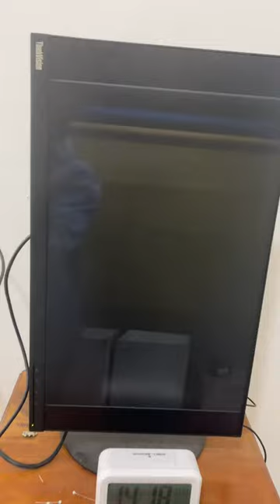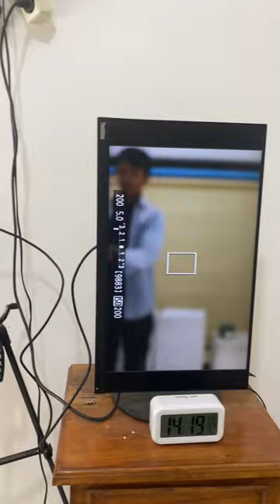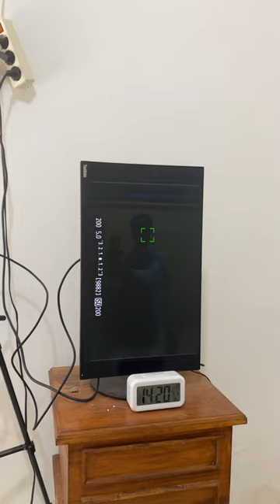Cara membuat Self Photo Studio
peralatan yang di butuhkan untuk self photo studio
Buat yang lagi bingung buat backgroun photo studio ini perbedaan dari bahan kain bahan non woven dan bahan paper 😊😊

Hasil foto langsung dari Kamera canon 1200d tanpa proses editing

buat kalian yang mau bikin studio photo dan lagi cari expander ini...
ini saya kasih link pembeliannya di shopee.. jadi pasti aman dan terpercaya 🙂